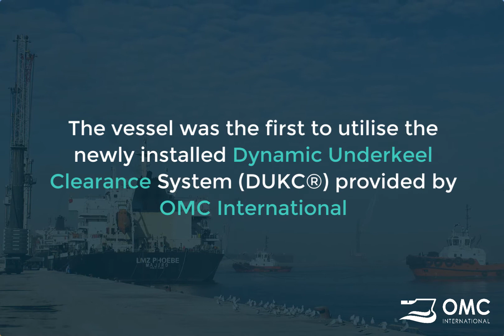Saqr Port DUKC® 58cm Extra Draft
On Thursday 9th January 2020 the MV LMZ Phoebe sailed from Saqr Port Berth 10 with a draft of 12.78m.
The vessel was the first to utilise the newly installed Dynamic Underkeel Clearance System (DUKC®) provided by OMC International. Using DUKC® the vessel was able to achieve 58cm additional draft.
In the first month of operations, a total of 13 vessels sailed under DUKC(R), achieving an average increase in draft for each ship of 55cm.
DUKC® optimises the amount of cargo that any vessel can load by accurately determining the maximum safe sailing draft for that vessel, given the conditions on the day.

With a track record of 170,000+ safe transits, the latest generation cloud-based DUKC® enables ports to maximise the drafts and sailing windows for every arrival and departure, thereby optimising throughput and efficiency, and minimising dredging.